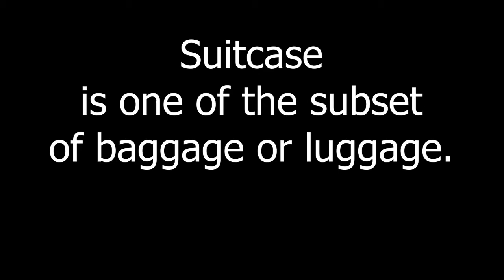สัมภาระ สมบัติ ข้าวของส่วนตัว – ภาษาอังกฤษ (ภาษาอังกฤษ 1 นาที)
กระเป๋า สัมภาระ สมบัติ ข้าวของส่วนตัว – ภาษาอังกฤษ (ภาษาอังกฤษ 1 นาที)
กระเป๋าเดินทาง = suitcase
สัมภาระ = baggage / luggage
สมบัติข้าวของส่วนตัว = belongings
กระเป๋าเป้ = backpack
(พูดอังกฤษแปลไทยบ้าง)

ThankYou^^